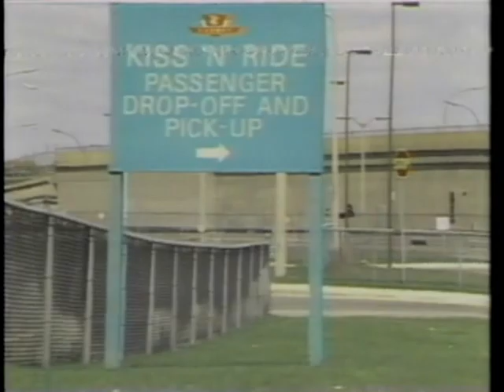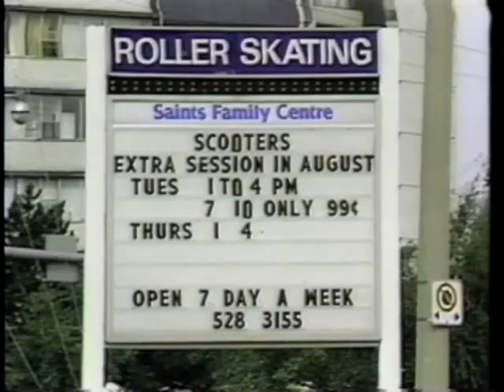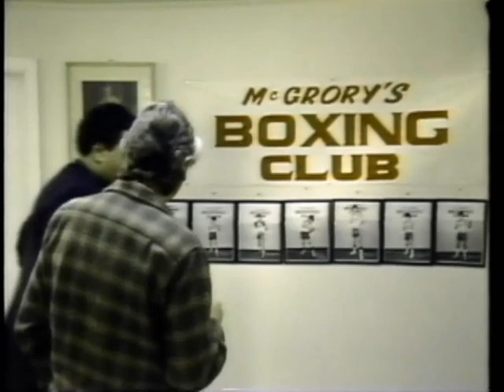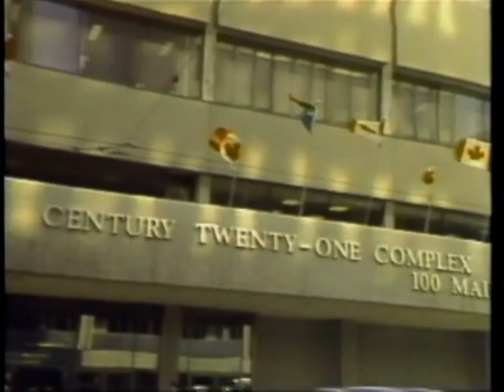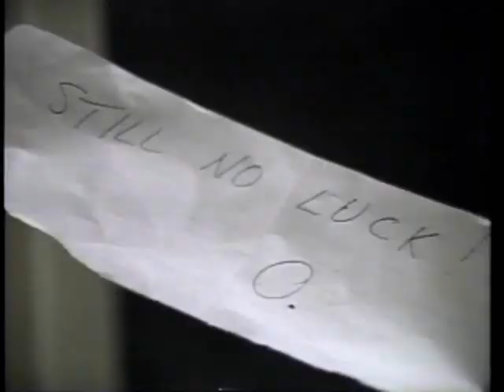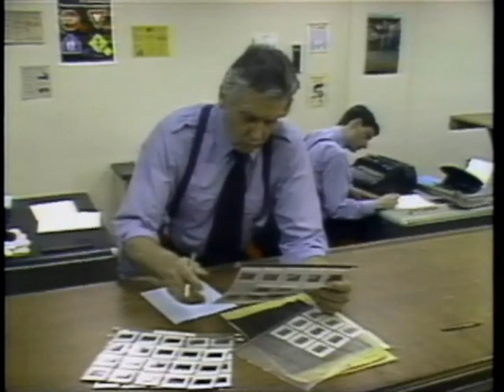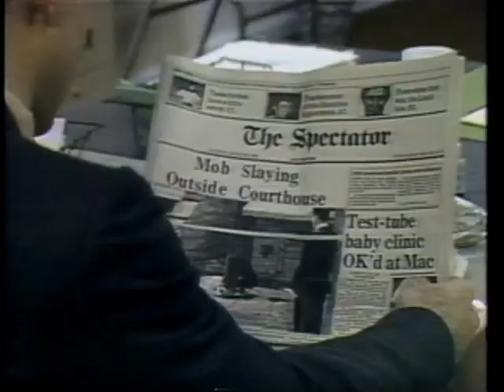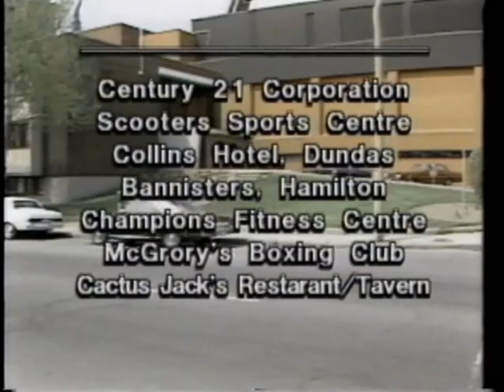"Marked For Death" EMMERITUS 80s TV feature (VHS)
Emmeritus Productions/CHCH, 1987. Produced by Lionel Shenken. Directed by David Nisbet.
Home transfer from VHS original.

"The story is about a man who witnesses a murder from a train, and the ensuing chase. Shot on video with an un-huge budget" (imdb)